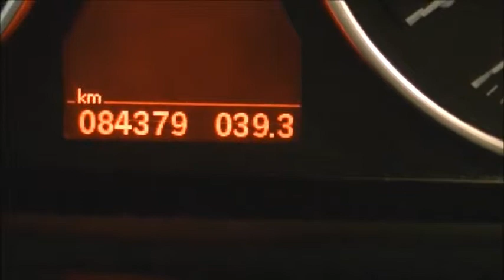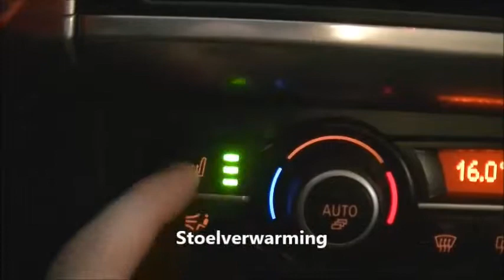Bmw X5 xDrive 3.0d High Exe 2010 occasion.mp4